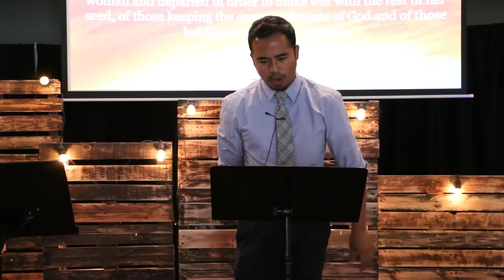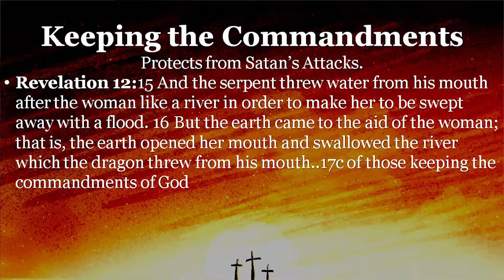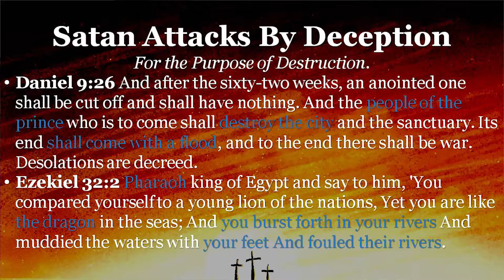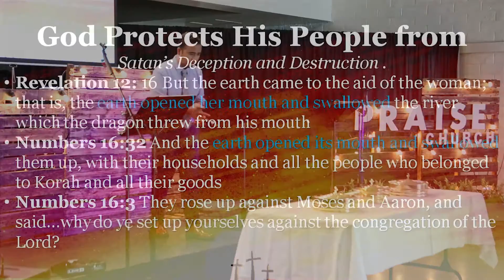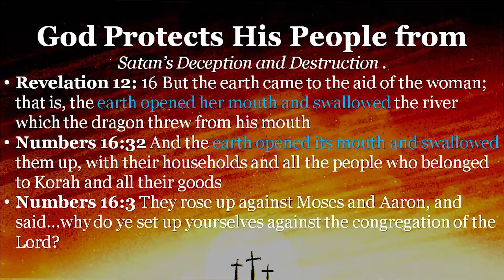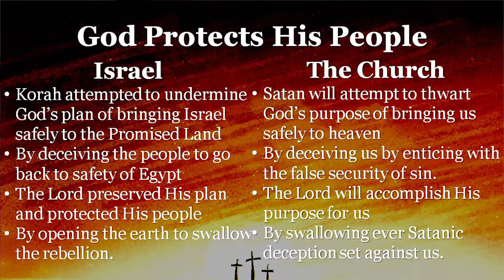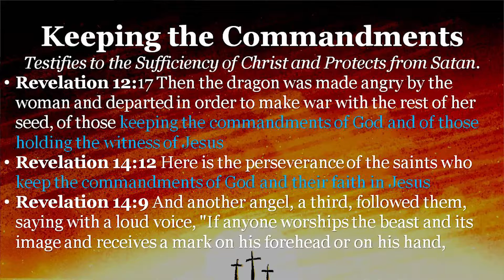Keeping God's Commandments: Testifies to the Sufficiency of the Cross and Protects from Satan's Harm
06/05/2016 - Sunday morning meditation at Praise Church West Covina "Keeping God's Commandments: Testifies to the Sufficiency of the Cross and Protects from Satan's Harm" by Pastor Joel Danganan. ‪#‎PraiseChurchWC‬ ‪#‎PCWC

Please feel free to join us if you are in or near West Covina California.
We hold our services 10:00am every Sunday and can be found at:

Shadow Oak Park Community Center
2121 Shadow Oak Dr.